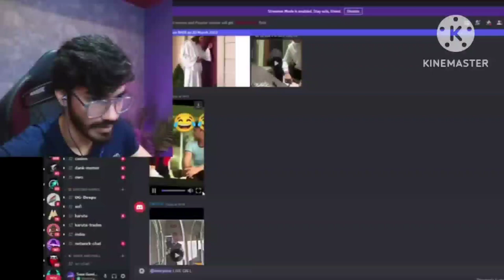Snax react Payal photos 🥰